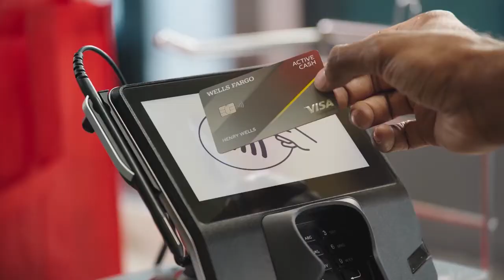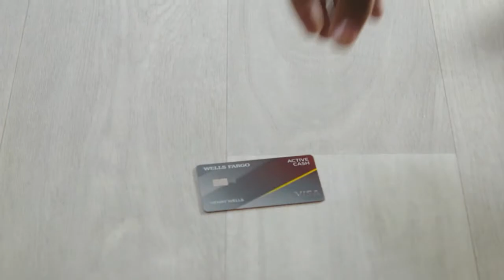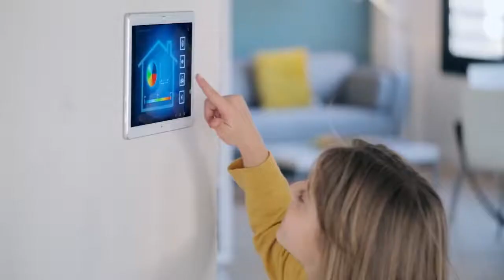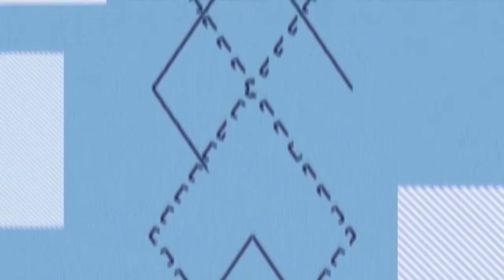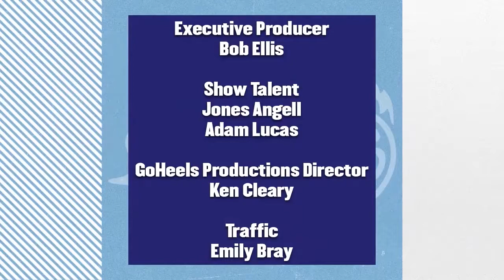Carolina Insider TV Show 2021-22 Week 4